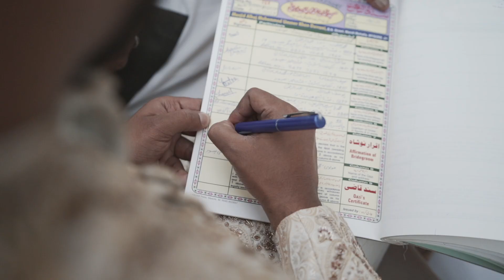Yaqub & Ayesha | Best wedding Teaser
Wedding film | Mysore | Yaqub and Ayesha |
watch till the end and wait for surprise